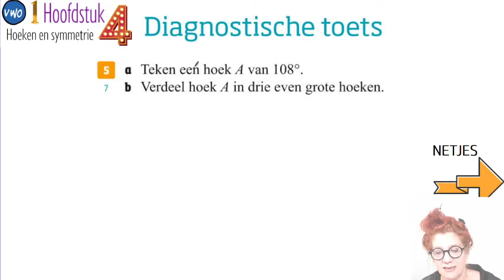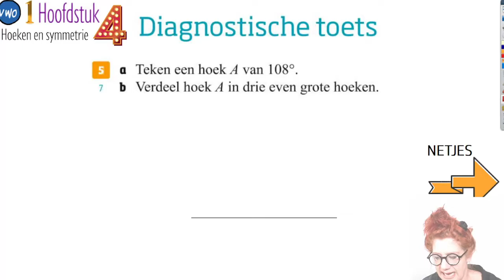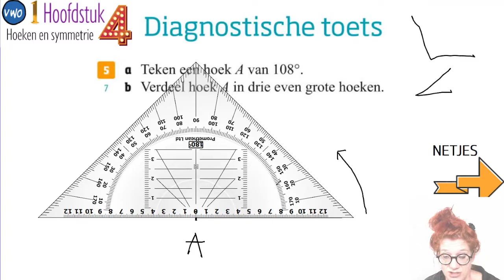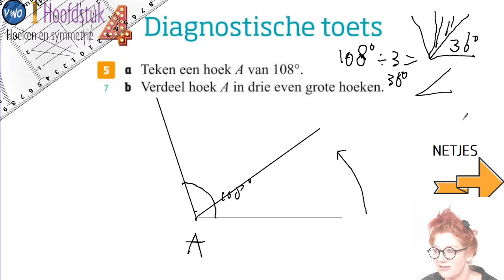V2 H4 som DT5 Diagnostische toets 5 Hoek A tekenen en verdelen in 3 gelijke stukken Met geodriehoek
Hoe teken je een hoek en deel je deze erna in drie gelijke stukken? Hpek A tekenen en verdelen in 3 gelijke stukken. Je gebruikt hier je geodriehoek.